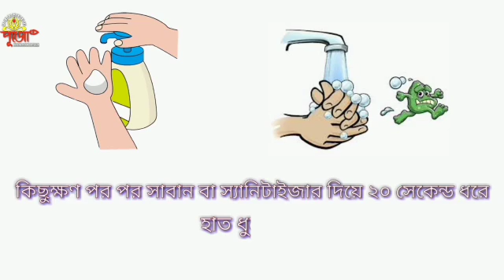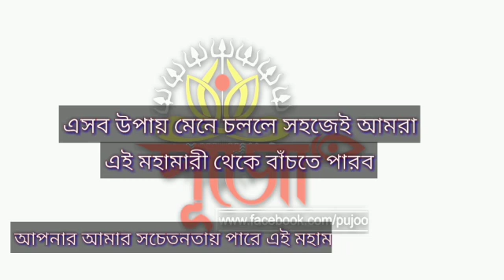6 May 2020